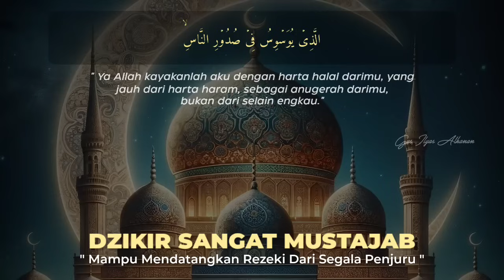SANGAT MUSTAJAB❗PUTAR DI TEMPAT USAHA ANDA MENDATANGKAN PELANGGAN BARU MENGEMBALIKAN PELANGGAN LAMA